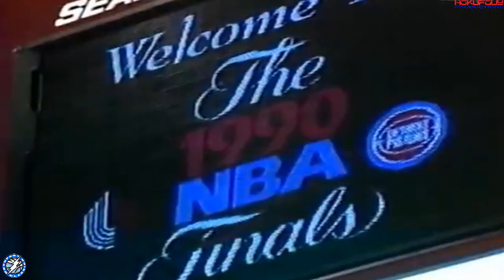The toughness & focus it takes to win the NBA 1991